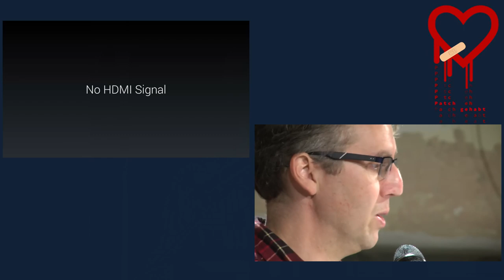Our enemies in blue - Kristian Williams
Sometimes things in our society can look as if they were always there.
Take for example police. Today majority of the people living next to us
can’t imagine the world without police in our neighborhood. However it
was not always like that.
Kristian Williams, anarchist and author of Our Enemies in Blue and Fire
the Cops, will talk about the history of policing in the United States,
from its origin in slave patrols to the present era of militarization
and community policing.
Particular attention will be given to the role of police in repression
movement fighting for social justice and greater equality.

Kristian Williams